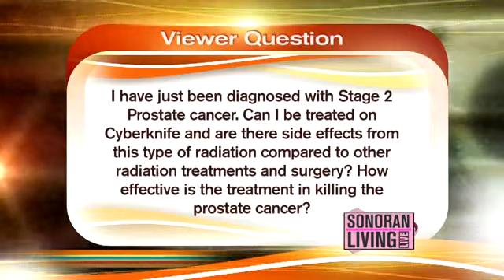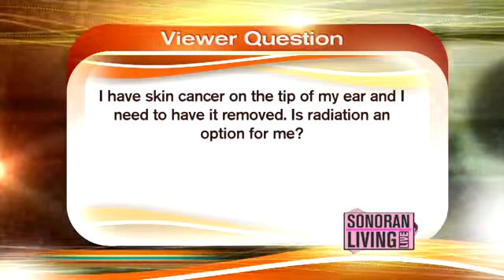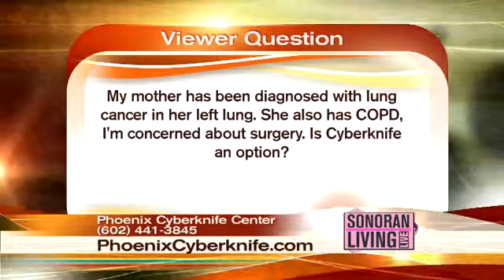Dr. Mark McLaughlin Answers Questions About CyberKnife - Phoenix CyberKnife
In this segment, Dr Mark McLaughlin board certified radiation oncologist of Phoenix CyberKnife, answers questions about prostate cancer treatment, lung cancer treatment, and breast cancer treatment with CyberKnife radiation therapy.